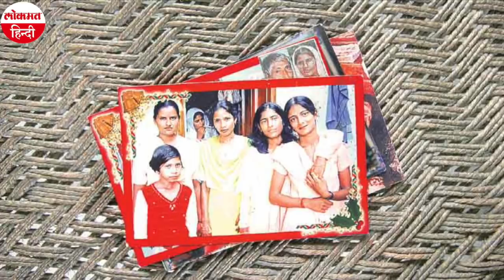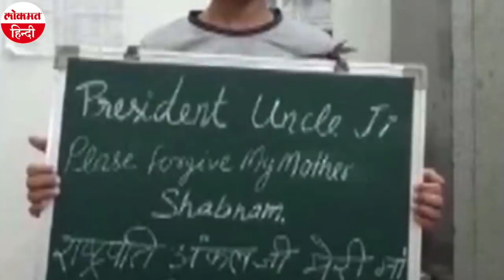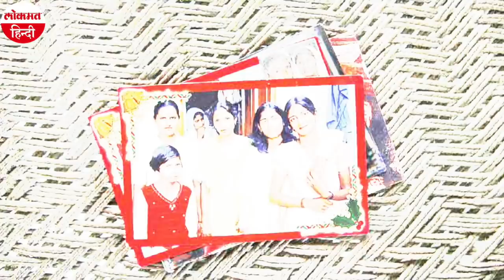Amroha: परिवार के 7 लोगों को कुल्‍हाड़ी से काटने वाली Shabnam के बेटे ने कहा-मां को मत दीजिए फांसी!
आजाद भारत में पहली बार किसी महिला अपराधी को फांसी (Death Penalty) होने जा रही है. मथुरा (Mathura) स्थित उत्तर प्रदेश (Uttar Pradesh) के इकलौते महिला फांसीघर में अमरोहा (Amroha) की शबनम को फांसी पर लटकाया जाना है. प्यार में अंधी शबनम ने अप्रैल 2008 में प्रेमी के साथ मिलकर अपने सात परिजनों की कुल्हाड़ी से काटकर बेरहमी से हत्या कर दी थी.अमरोहा बावनखेड़ी कांड की दोषी शबनम की फांसी की चर्चाओं के बीच अब उसके बेटे ताज ने राष्‍ट्रपति से मां शबनम को माफ करने की गुहार लगााई है. मीडिया रिपोर्ट्स के अनुसार शबनम और सलीम के बेटे ताज ने एक हिंदी अख़बार से बातचीत के दौरान बताया  कि उसने, राष्ट्रपति से अपनी मां को माफ करने की मांग की है.